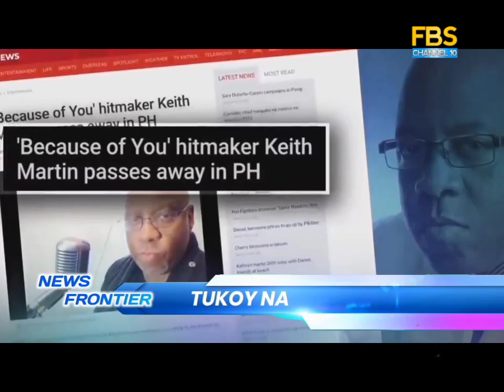FBS Network - Aircheck [APR-1-2022]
© Filipino Braodcasting System Network - 2022